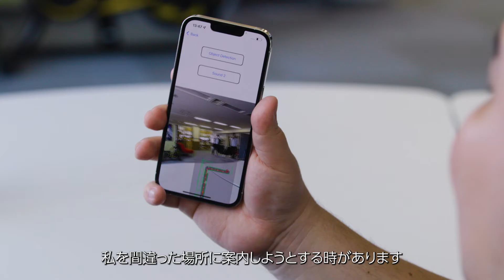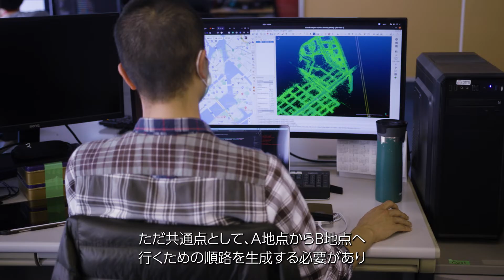視覚障害者のナビアプリ『EYECAN』インタビュー動画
ZMPは、筑波技術大学とともに視覚障害者の安全で独立した歩行をサポートする高精度ナビゲーションアプリ「EYECAN®（アイキャン®）」のクラウドファンディングプロジェクトを発表しました。

2022年4月28日（木）～6月30日（木）23:59まで支援者を募集しております。
視覚障害者が、初めていく場所でも一人で歩ける世界を実現させるために、
みなさんのご支援よろしくお願いいたします。

【ZMPとは？】
ZMPは「ヒトとモノの移動を自由にし、楽しく便利なライフスタイルを創造する」をミッションとし、社会課題の解決に向けて自動運転の開発に取り組んでいます。